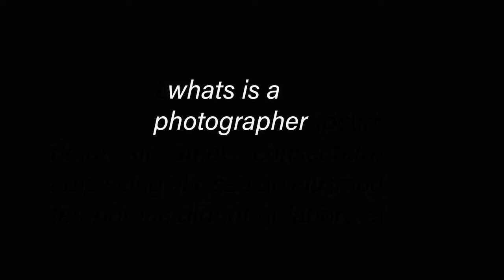what a phtography reupload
sorry guys i small problem